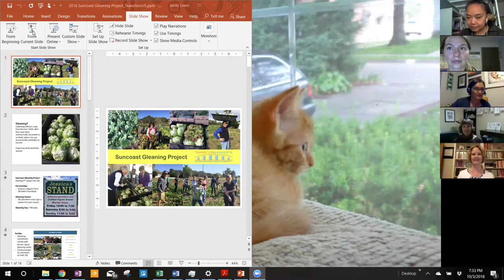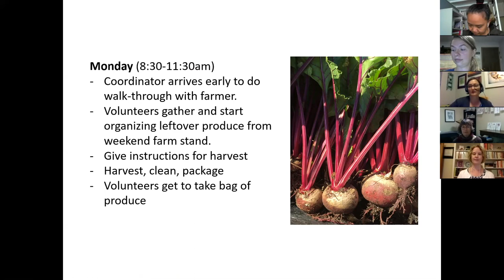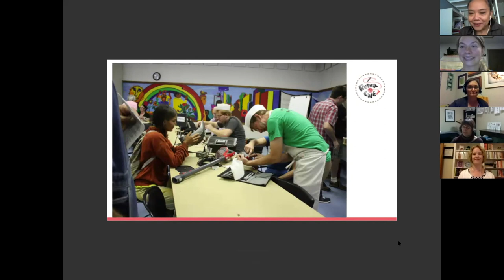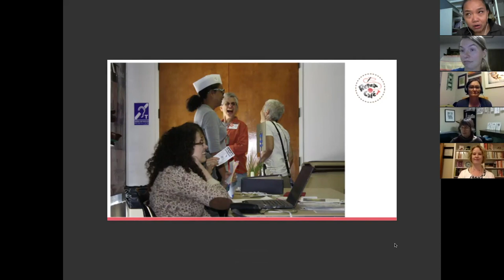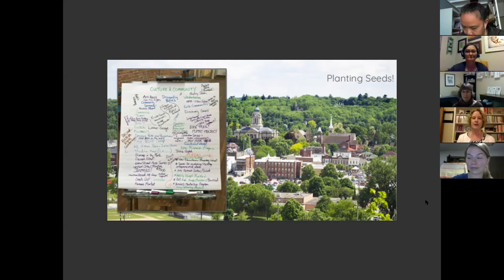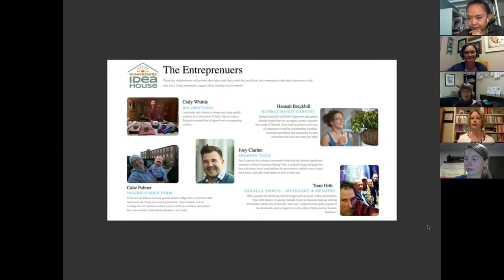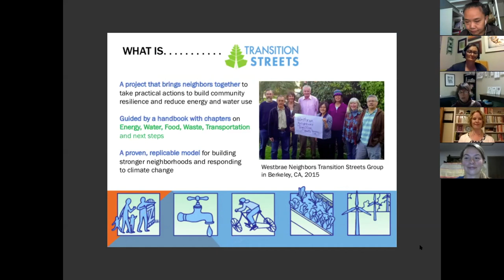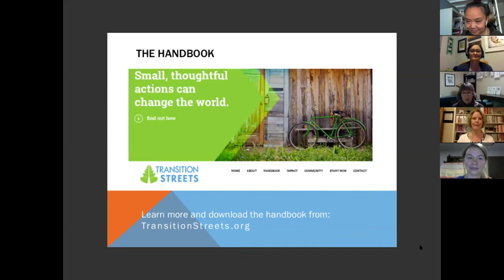Panel Discussion on “Inspiring, Replicable Models”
Recorded for "Unleashing the Collective Genius: Celebrating 10 Years of Transition in the US!" a national online summit hosted by Transition US on October 27, 2018.

This session features Janet Lewis of Transition Sarasota, Ginko Lee of Transition Pasadena, Tabita Green of the Winneshiek Idea House, and Linda Currie of Transition Berkeley, hosted by Marissa Mommaerts of Transition US.